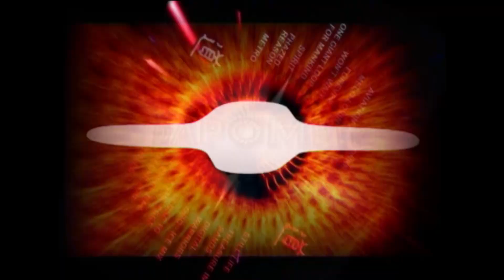"Барометр" на ORSENT TV, 19.06.2023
Человек в мире экономики, финансов и бизнеса. Ведущий Андрей Титов и экономист Станислав Кузнецов о текущей ситуации в экономике Эстонии.